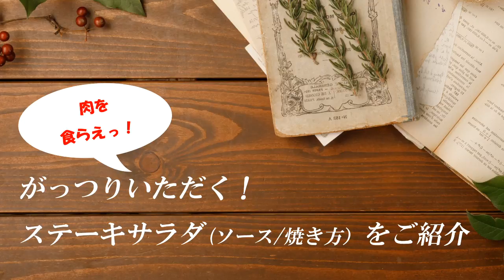がっつり頂く！！ステーキサラダの作り方（簡単ソース/焼き方をご紹介）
ステーキサラダの作り方の詳細は、レシピサイトにて公開しています。合わせてご覧頂けたら幸いです！

「食の贅沢/Food luxury」は、毎日の食卓を手っ取り早く「贅沢」にする料理を、「簡単・分かりやすい・ゆるい笑い」をモットーに、あの手この手で紹介します。